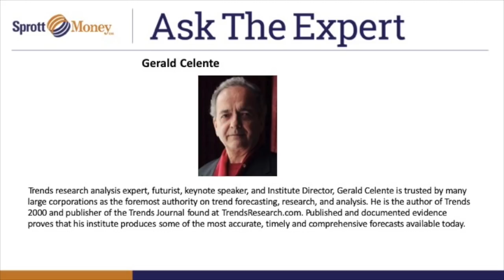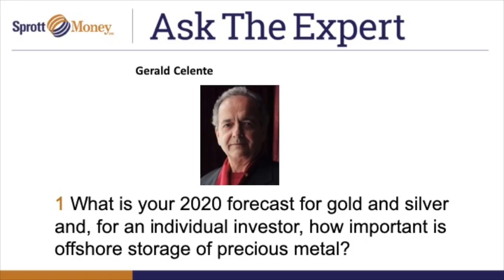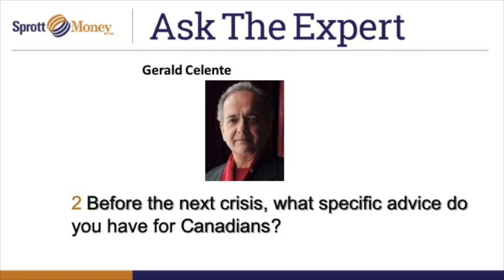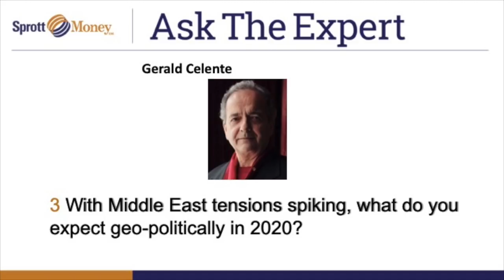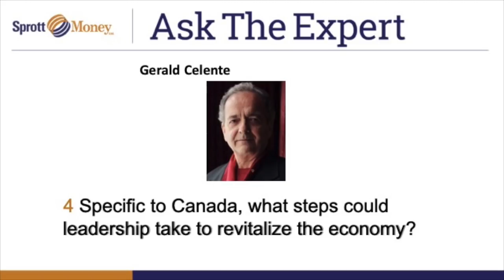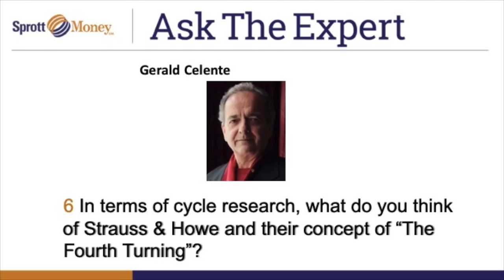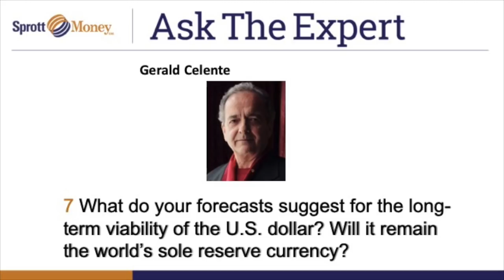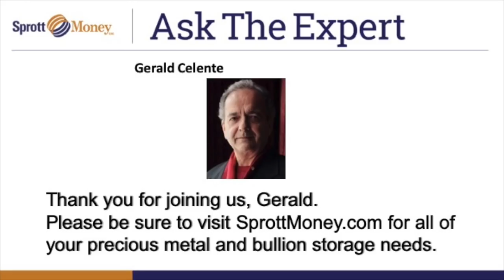Sprott Money News Ask The Expert January 2020 - Gerald Celente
Noted trends researcher Gerald Celente joins us to answer questions on precious metals, geo-politics and the global economy.